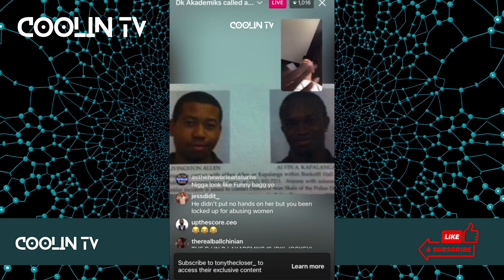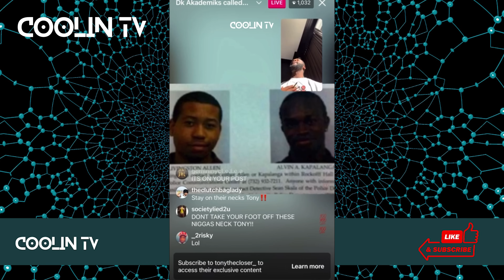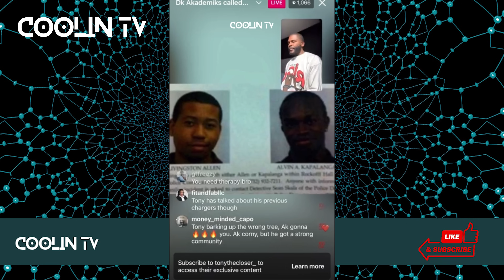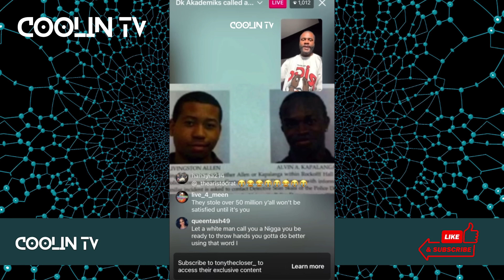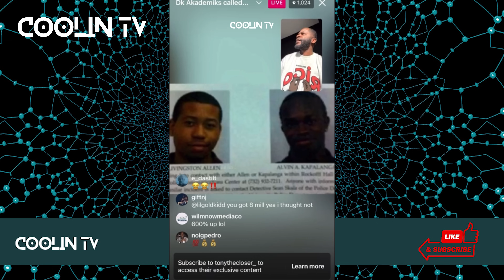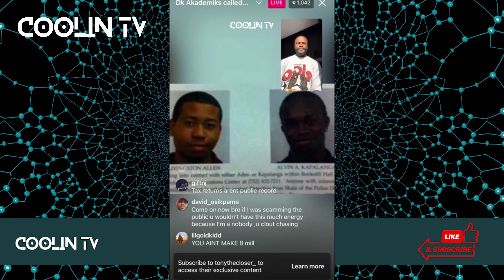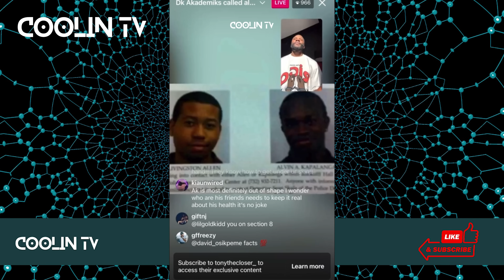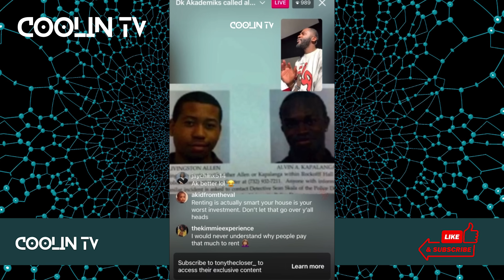Tony The Closer GOES OFF ON DJ Akademiks IN RESPONSE VIDEO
Tony The Closer responds to DJ Akademiks in a recent IG live video. This comes after Big Ak shut Tony The Closer down after Ak declined him a spotlight to give his side of the DJ Envy real esate scheme story.

If you haven't seen the video of DJ Akademiks going off on Tony The Closer, watch it